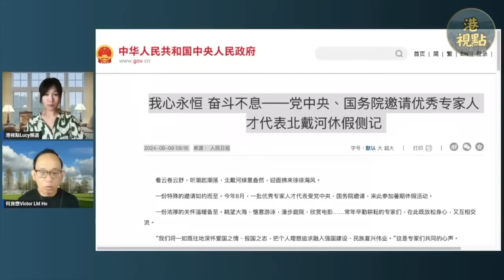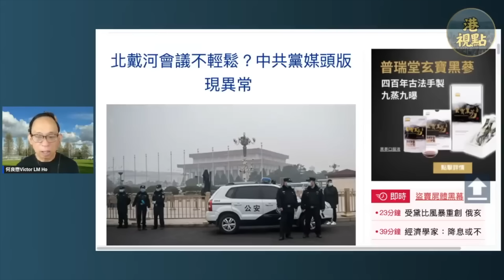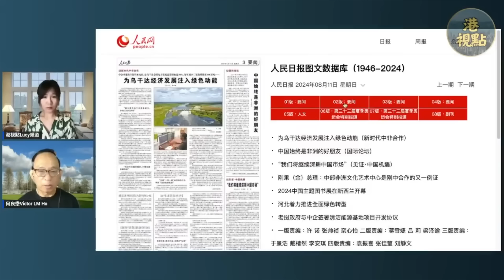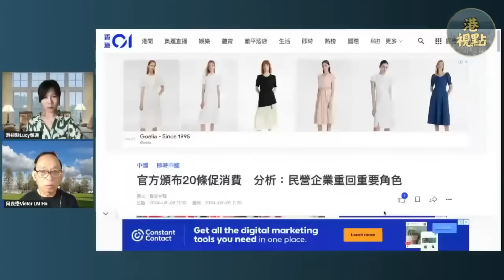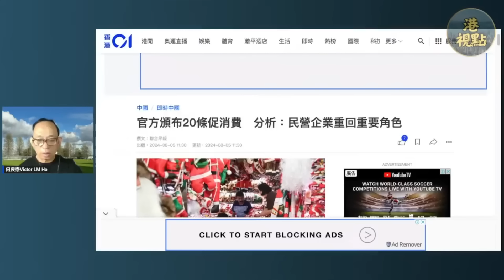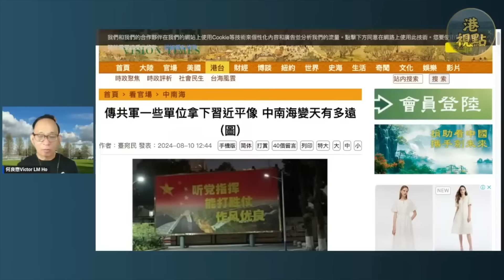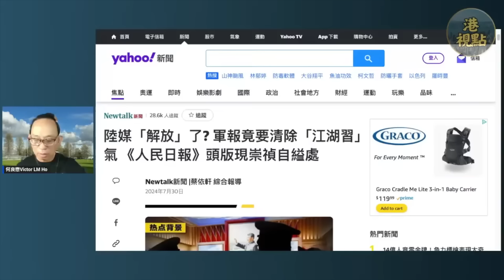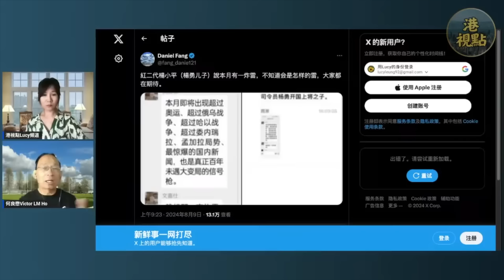【重溫】何良懋：爆炸？習近平在哪裏？軍二代爆 8月有驚雷！黨媒詭異？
請各位觀眾朋友畀讚同訂閱港視點頻道, 感謝大家!

嘉賓立場純屬個人意見, 與本頻道立場無關。